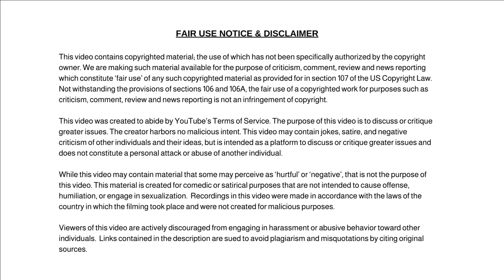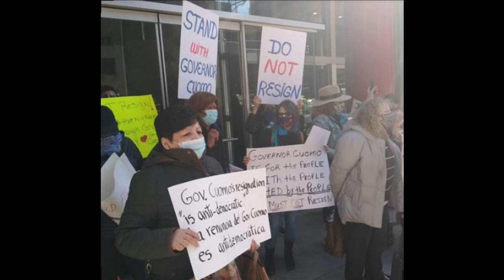Cuomo Accuser Lindsey Boylan Leads Impeachment Protest While Supporters Hold Counter Rally.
First Cuomo Accuser Lindsey Boylan Leads Impeachment Protest in Manhattan While Supporters Hold Counter Rally.

Dum Dum

✭ Captioning ✭
News broadcaster Dum Dum, “Hi, I'm your host Dum Dum and welcome to the Dum Dum News Channel. In today's news we'll be covering First Cuomo Accuser Lindsey Boylan Leads Impeachment Protest in Manhattan While Supporters Hold Counter Rally."